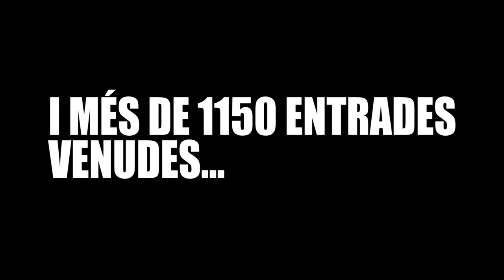JULIOL A LA FRESCA 2021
Una vintena d’artistes han pujat a l’escenari de la plaça Perelló en aquest Juliol a la Fresca, que s’ha tancat amb més de 1150 entrades venudes. Durant tot el mes hem pogut gaudir de música, teatre, màgia, cinema i molt més de la mà de Roger Pera, La Duda Ofender, Beth, Mazoni, Judit Martín, Jordi Soriano, Fel Faixedas i Pep Poblet, entre d’altres.